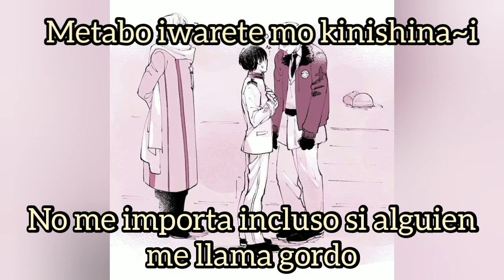Hamburger Street/ Estados Unidos Character song/ Sub español+Romanji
Ni la canción ni las imágenes me pertenecen. Crédito a sus autores